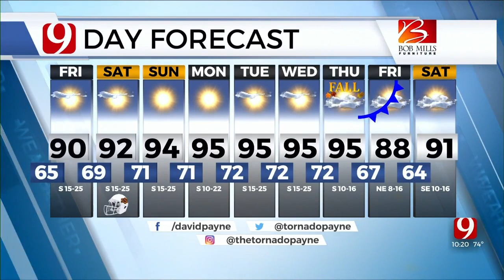Friday Forecast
News 9 Chief Meteorologist David Payne has your forecast for September 16, 2022.